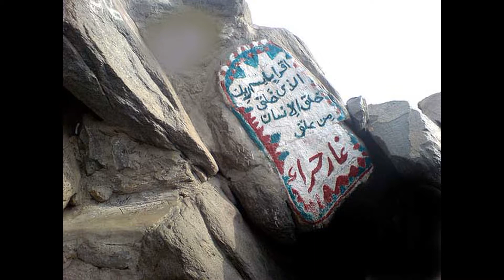Ghar-e-hera men pehli wahi ka nozool / Sirat un Nabi SAW/ Nakhla TV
Seeratunnabi ki jari is salsale men aaj ap janen ge k wahi ka salasala kese shero howa
ghar e hera men jab Jebrail ameen aye to Ap par khof kiwn tari howa
janen aaj ki video men
mazeed
Islami tareekhi. Tehqeeqi aur delchasp malomat kele hamare chennale men rahen,
Ahadees aur tareekh ke kiatabon se aham maqamat aur waqyaat ko montakhab kia jata he.
Koshesh hoti he k jahan se waqya lia ho os ka hawala bhi de dia jay.
Chonke hamare kaam tasaaweer ke bagher bhi hosakta he is le is baat ki koshesh karenge ke tasaweer shamil na ki jay.